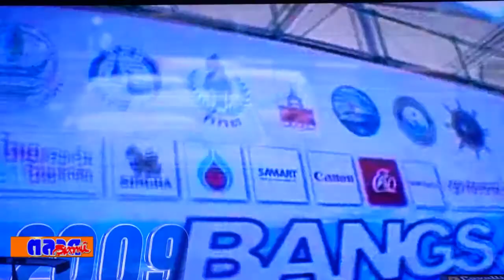Bangsaen Grand Prix 2019 พร้อมระเบิดศึกความเร็ว ยกทัพรถซูเปอร์คาร์ และรถแข่งกว่า 300 คัน เปิดสนาม 28